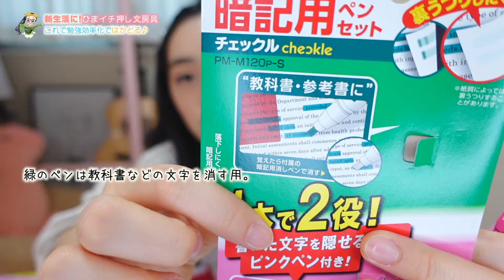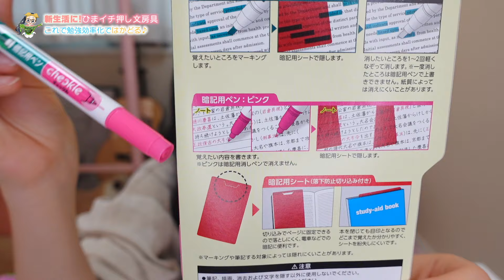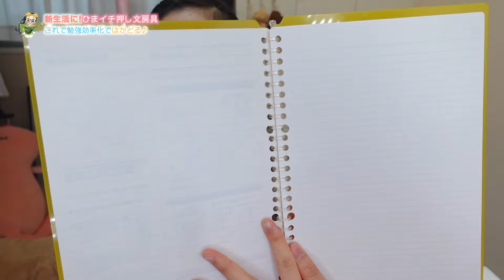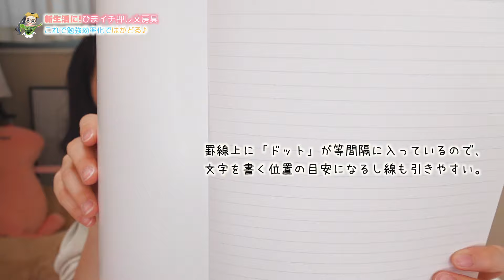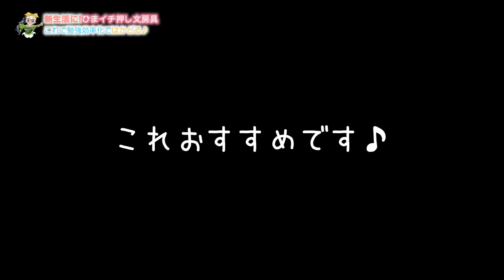【新学期準備】使いやすい文房具選びが重要！ひまひまのイチオシ神文房具♪こうやって使ってみて！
「コクヨのマナビ」スペシャルサイトでは、「マナビに自分らしさを。」をテーマに
人気動画クリエイターのななこがナビゲートする「マナビスタイルMOVIE」、
自分にあったスタイルがわかる「マナビスタイル診断」、
話題のSNSマンガ家itoが描き下ろした 「6つのマナビスタイルマンガ」、
ななこ×itoコラボグッズが当たるキャンペーンなど、楽しいコンテンツを盛りだくさんに公開中！
▼「コクヨのマナビ」スペシャルサイトで自分のマナビスタイルを見つけよう！

新学期を迎えるにあたって、ひまひまが超便利でおすすめのコクヨの神文房具をいろいろ紹介！
定番のノートも限定カラーでかわいい！
便利な筆箱などいろいろ♪

【お知らせ】
2020年6月、所属するUUUMにて「誹謗中傷および攻撃的投稿対策専門チーム」が新設されたということで、以後誹謗中傷コメント等があればコメントおよびアカウント名をスクショの上、UUUMに通報し法的措置を取らせていただく場合があります。お互いのために誹謗中傷はご遠慮ください。

OP by：えっちゃんねる編集者O-LUHAくん
効果音：OtoLogicさんよりDL＆効果音ラボ
動画素材：daidaicolor